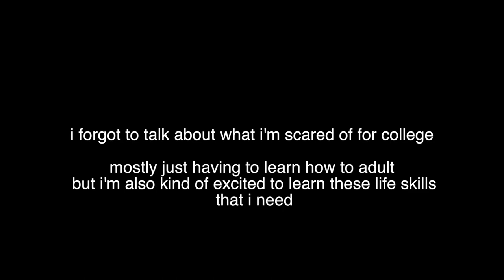COLLEGE Q&A (DREXEL UNIVERSITY) // Ashley Claire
if you can't tell i really can't wait for college. hopefully this helped you guys for anyone that is applying or plans to apply to Drexel next year!!